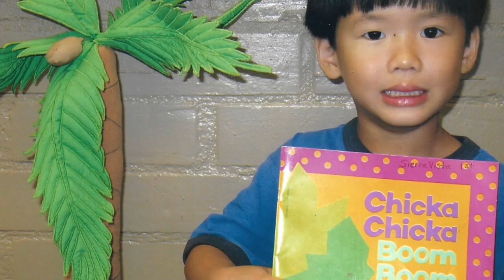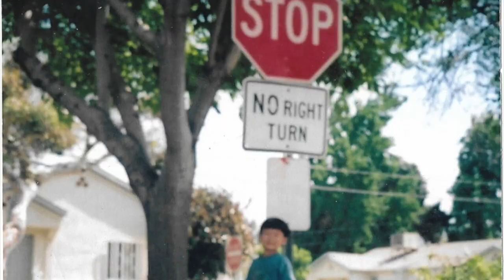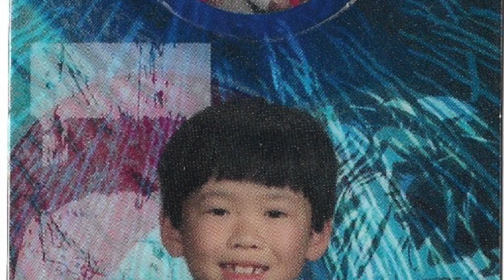CUTE BABY PICTURES. HÌNH BÉ DỄ THƯƠNG